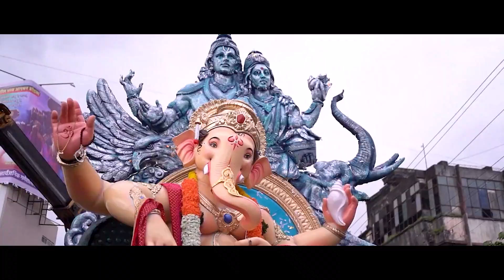फुल जास्वंदीचा वाहू गणाचे चरणाला || Ful Jaswandicha Vahu Devache Charnala || Navnath, geeta-DJ RAJEN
फुल जास्वंदीचा वाहू गणाचे चरणाला

गीत - संगीत - मनोज भोळे

गायक - नवनाथ गोडे
गायिका - गीता पाटील

संगीत संयोजक - डी.जे.राजेन, सौरभ म्हात्रे

रेकॉर्डिंग लेबल - ड्रीम स्टार रेकॉर्डिंग स्टुडिओ - डोंबिवली 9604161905
Dop - रूपेश जाधव
Edit - शंकेश्वर म्हात्रे
विशेष आभार - स्यामि कालन / भक्ती पाटील ठाकूर